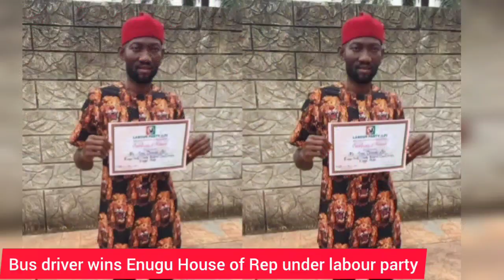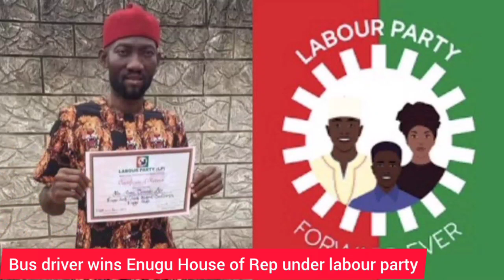Bus driver wins Enugu House of Rep election